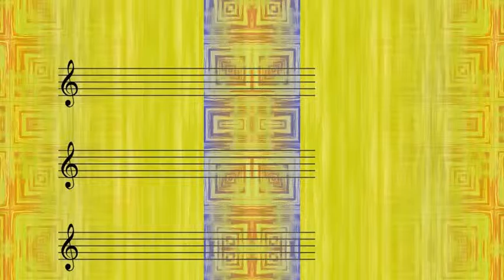Elmore James - Dust My Broom (1951)